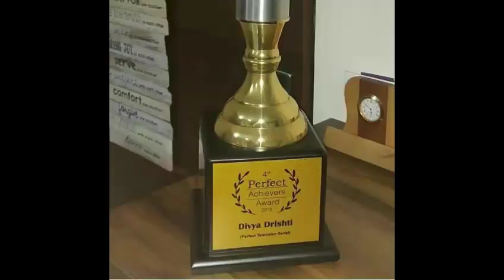Divyadrishti : New year celebrations by the team!